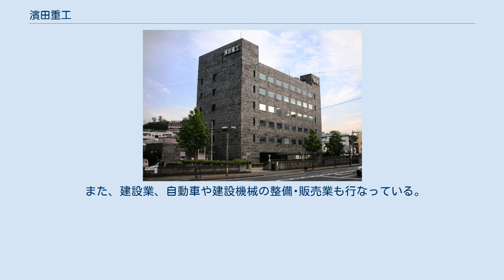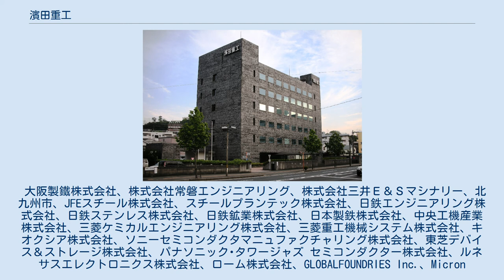濱田重工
濱田重工株式会社（はまだじゅうこう）は、福岡県北九州市戸畑区に本社を置く企業である。
 新日本製鐵の協力会社。
鉄鋼事業、エンジニアリング事業、半導体関連事業が事業の3つの柱である。
 1898年（明治31年）5月、濱田米次郎が個人組織として濱田組を創業、官営八幡製鐵所の建設工事に従事。
その後、製鉄所内における製鉄工程の一部を請負い、各種スラグ処理などのリサイクル処理も行なっている。
さらに鉄鋼事業から派生した、設備エンジニアリングや製鉄・化学プラントをはじめとする設備メンテナンスなどの技術を、エンジニアリング事業として事業を拡大。
近年ではこれらの技術力を生かし、半導体関連事業（シリコンウェハーの再生加工･販売）に進出している。
 また、建設業、自動車や建設機械の整備･販売業も行なっている。
 大阪製鐵株式会社、株式会社常磐エンジニアリング、株式会社三井Ｅ＆Ｓマシナリー、北九州市、JFEスチール株式会社、スチールプランテック株式会社、日鉄エンジニアリング株式会社、日鉄ステンレス株式会社、日鉄鉱業株式会社、日本製鉄株式会社、中央工機産業株式会社、三菱ケミカルエンジニアリング株式会社、三菱重工機械システム株式会社、キオクシア株式会社、ソニーセミコンダクタマニュファクチャリング株式会社、東芝デバイス＆ストレージ株式会社、パナソニック･タワージャズ セミコンダクター株式会社、ルネサスエレクトロニクス株式会社、ローム株式会社、GLOBALFOUNDRIES Inc.、Micron Technology, Inc.、United Microelectronics Corp.、日本ケミコン株式会社